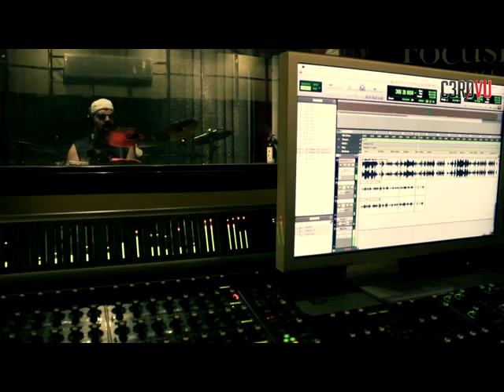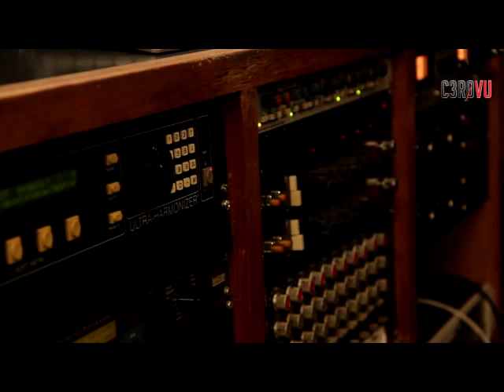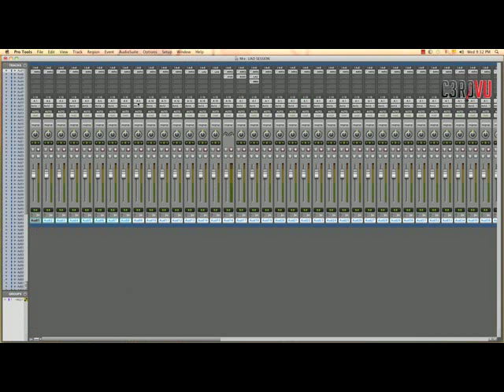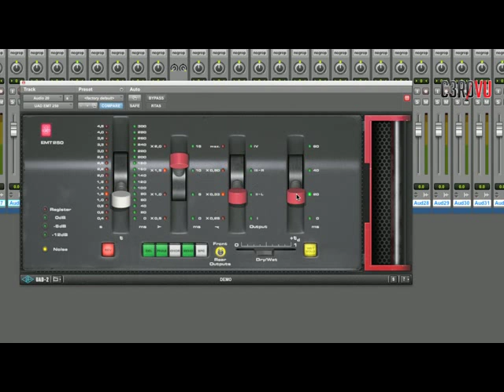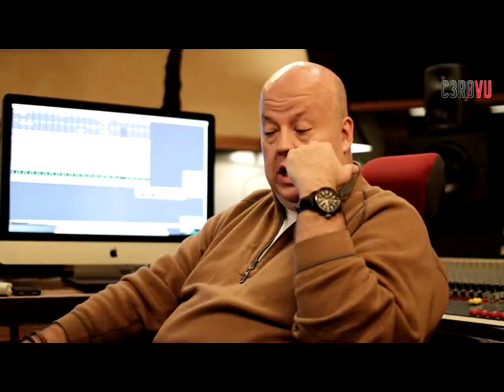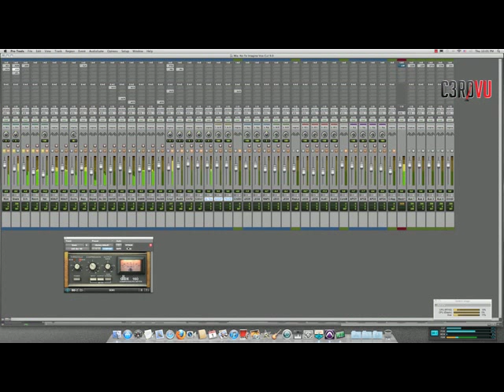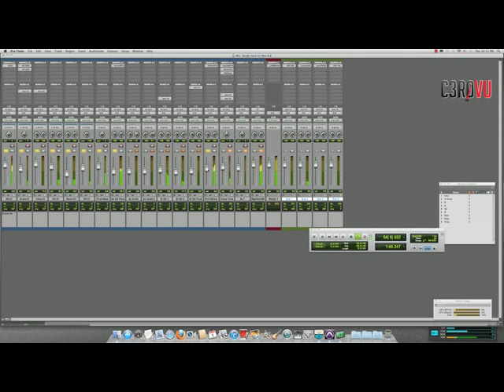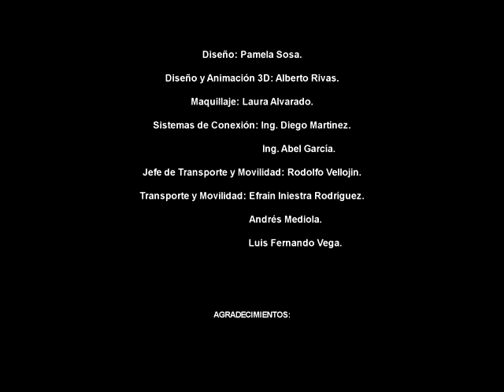Cero Vu Capitulo 1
Programa Producido por "VARI INTERNACIONAL" , Enfocado en la Difusión Cultural de la Ingeniería Acústica y Arte que existe detrás de todas y cada una de las áreas en donde interviene esta gran Ciencia.
Realización: Chris Castillo Cinematografía Digital